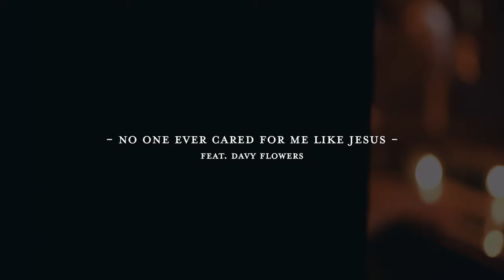No One Ever Cared For Me Like Jesus (Live) - The Worship Initiative ft. Davy Flowers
Our brand new single, "No One Ever Cared For Me Like Jesus / Miracle or Not (Live)" is available wherever you get your music.

When we look back over the course of our lives, what do we think of God? If you're a believer, has He not always proven Himself faithful? Your life may not go the way you wanted it to, but has Jesus ever done anything besides pursue you and care for you?

We can't remember a single regret in obeying Christ. Nor can we name a trial that He did not redeem for our good. Truly there is no one who cares for us like Jesus, and we pray this song would be a reminder of that for you!